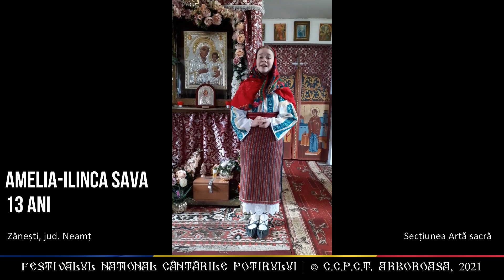Amelia-Ilinca Sava, 13 ani - Festivalul Național "Cântările Potirului", 2021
Amelia-Ilinca Sava, 13 ani
Zănești, jud. Neamț

Secțiunea Artă sacră

Festivalul Național "Cântările Potirului" | ©️ C.C.P.C.T. Arboroasa, 2021